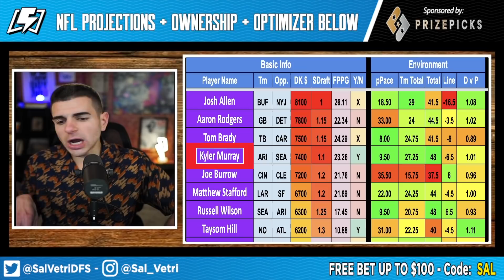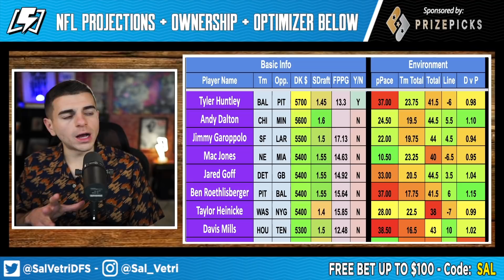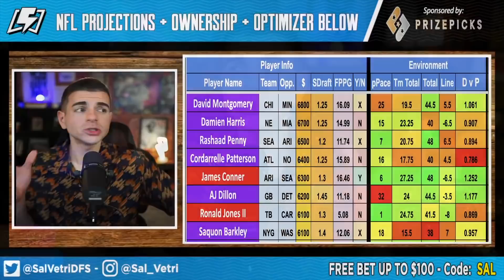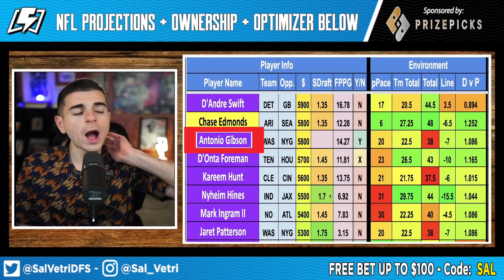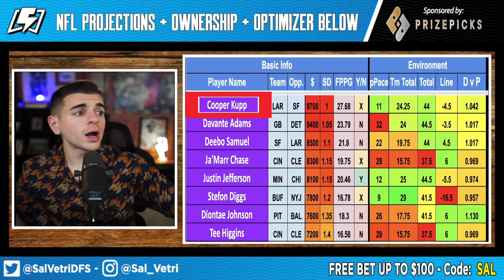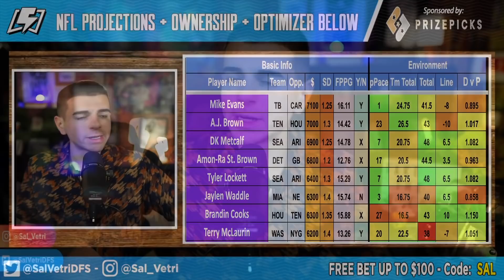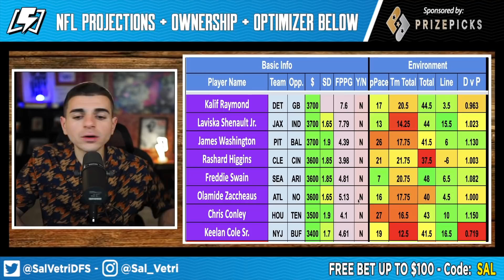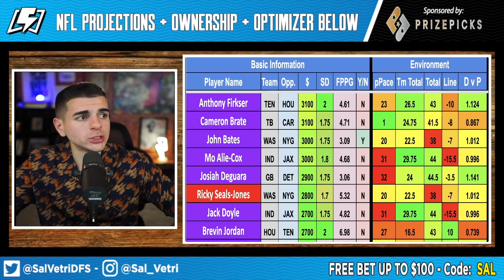DRAFTKINGS WEEK 18 PICKS FINAL THOUGHTS | NFL DFS Picks 2022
✅  Prize Picks 100% MATCH Up to $100 - CODE: SAL

✅  Podcast review here for a chance to win $100 weekly
RateThisPodcast.com/sal